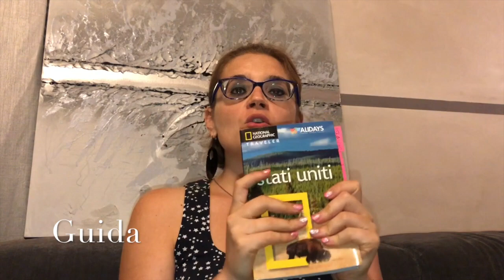10 consigli utili prima della partenza!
Ciao Gente! :-) Bentornati sul mio canale!
In questo nuovo video trovate 10 consigli utili da seguire quando ormai manca poco alla partenza per il vostro prossimo viaggio negli Stati Uniti e non!
Ho riassunto al massimo e scelto solamente 10 consigli, ma sappiamo bene tutti che prima di partire le cose da fare sono tantissime!!!
Aspetto i vostri commenti per sapere se questi consigli vi sembrano utili e quali altre cose non sono da dimenticare prima di partire!

Ringrazio Alidays per la guida degli Stati Uniti mostrata nel video.
Potete viaggiare con la loro professionalità ed esperienza rivolgendovi alle migliori agenzie viaggi.
Trovate tanti itinerari per i vostri viaggi e tanti suggerimenti interessanti su Fluidtravel - Disegna il tuo viaggio ideale!

La polizza assicurativa nominata nel video è della compagnia Allianz e si chiama Globy Rosso Plus.
La App "My Travel App" è scaricabile gratuitamente da Apple Store e Google Play.
Vi suggerisco di stipularla presso la vostra agenzia viaggi di fiducia che saprà consigliarvi al meglio la polizza più adatta alle vostre esigenze di viaggio!

Prima di partire consultate sempre il sito del Ministero per gli Affari Esteri

La App "Wunderlist" è disponibile gratuitamente su Apple Store e su Google Play, oppure la potete scaricare da qui:

Ecco i link ai prodotti di cui parlo nel video:
Adattatore universale da viaggio con USB

Guida USA National Geographic ediz. 2018

Guida Stati Uniti sud-occidentali Feltrinelli ediz. 2017

Guida USA Mondadori ediz. 2017

Guida Stati Uniti occidentali Lonely Planet ediz. 2018

Guida USA Ovest I parchi nazionali Routard/Touring il viaggiatore ediz. 2017

NOVITA': Trovi i miei video anche sulla Instagram TV al mio canale IGTV